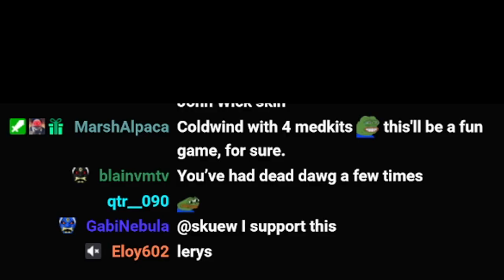Playing for the applebees giftcard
VileBronx came to play today